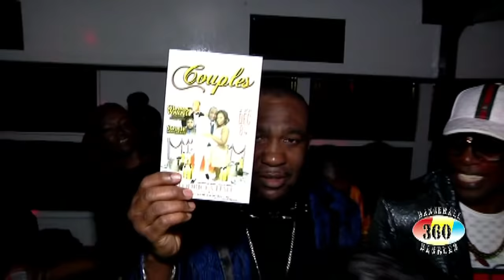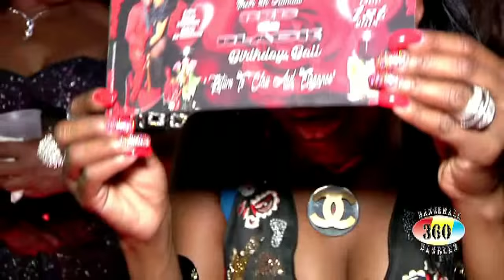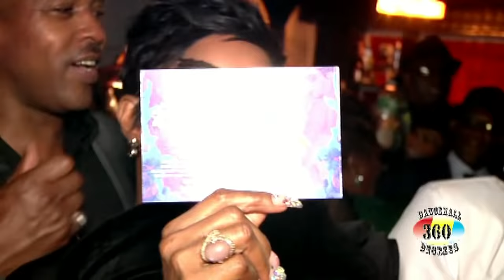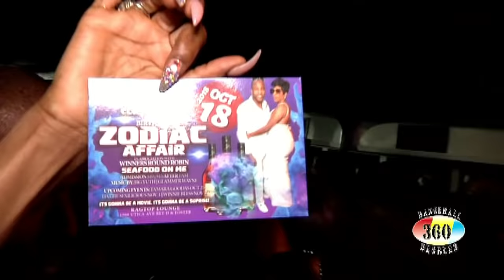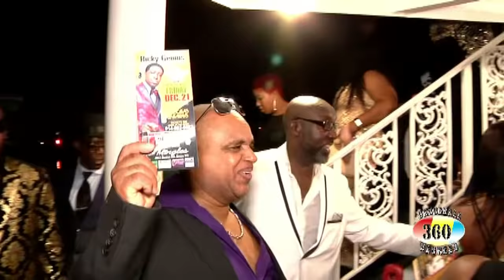Jimmy Starsky's Annual Bow Tie Affair Boatride 2018